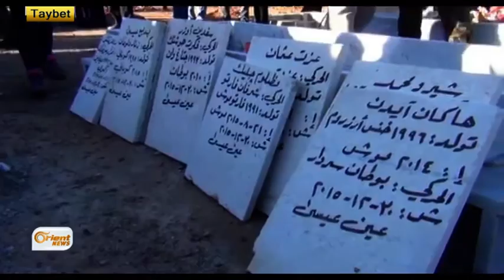Binaxkirina 9 şehîdên hêzên demoqratîk li Kobanî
Kobanî pêşwaziya sala 2016 an bi xamgînî kir ku 9 şervanên xwe binax
kirin,,, bi marasîmkê ji navenda malbata şehîdan dest pê kir û ta Gorîstana
Dicla li gondê Termik bidawî bû .. di merasîmê de hevserokê PYD Salih
Muslim û cemawerkî pir ji xelkên kobanî beşdar bûn

Rapor :Welat Bekir